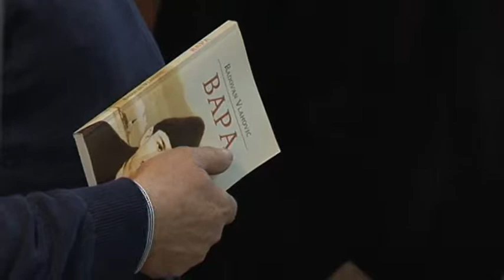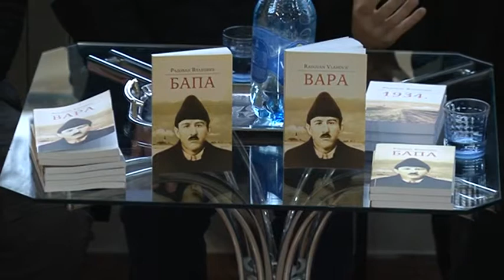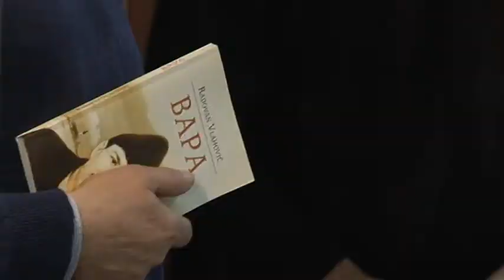Bapa aj po slovensky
V Kovačici prezentovali preklad románu Bapa srbského autora Radovana Vlahovića v slovenčine. Preklad urobila Ana Žikićová a vydavateľom je SVC z B. Petrovca.